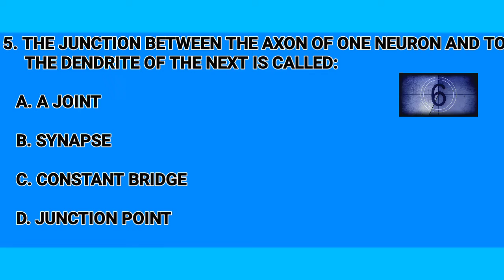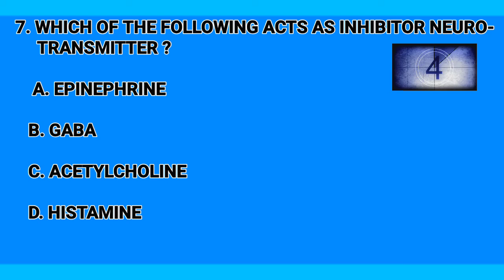Neural Control And Coordination Questions For Practice|NEET MCQ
In This Video..There Are Few Most Important Multiple Choice Questions (MCQ'S) Of Biology For NEET.

Which Will Help You In Preparation Of NEET Exam Within Limited Time Period. 💯

{NCS MUSIC USED IN THIS VIDEO}

multiple choice questions of biology NEET
mcq of biology neet
NEET2022 preparation MCQ
questions for preparation NEET
neural system previous year questions MCQ
previous year questions biology NEET
neural system previous year question
neural control and coordination previous year questions neet MCQ
neural control and coordination previous year question biology NEET
previous year question neet MCQ
previous year questions
neural control and coordination pyq
neural control and coordination previous year questions neet
nervous system previous year questions
previous year questions neet
neural control and coordination
multiple choice questions neet
Daily MCQ neet
daily MCQ practice NEET
NEET MCQ
neural control and coordination neet
pyq MCQ neural control and coordination
neet 2022
neet biology mcq
neet 2022
neet exam
neet mcq
vedantu neet
neet mcq biology
neet questions
neet preparation
biology questions for neet 2022
unacademy neet
neet ug
biology mcq
neet important questions
biology neet pyq
mcq neet biology
biology neet mcq
neet biology top mcqs
neet biology mcqs
neet 2022
biology mcq for neet
vedantu neet biology
neet2022 previous year questions biology
biology previous year question
neural control and coordination neet questions
previous year questions of neural control and coordination neet
previous year questions of neural control and coordination neet practice paper
very important questions for neet Neural Control And Coordination
neural control and coordination class 11
important questions of neural control and coordination neet practice paper
nervous system questions for practice neet 2022
nervous system questions for practice neet
practice paper for neural control and coordination neet 2022
practice paper for neural control and coordination neet
important questions for neet 2022
important questions for neet2022
important questions for neet2022 biology
types of neurons
type of neuron